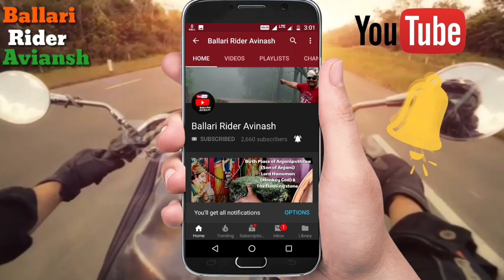Thank you Ballari DYSP Ramesh Kumar Sir For wishing our channel For 50k Subscribers.